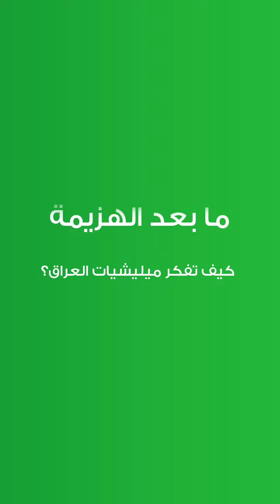هل يتخلص العراق من القبضة